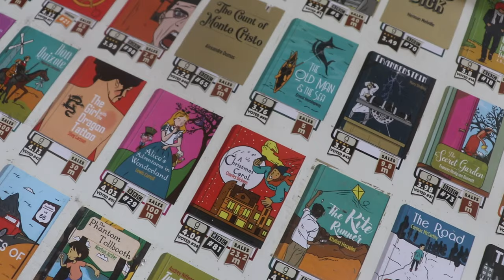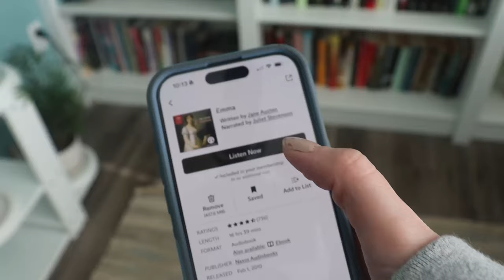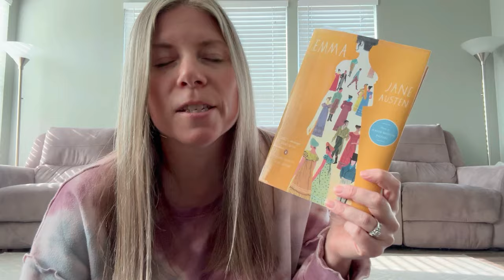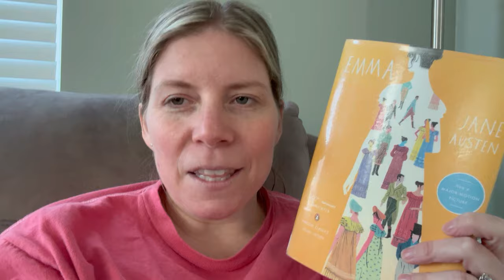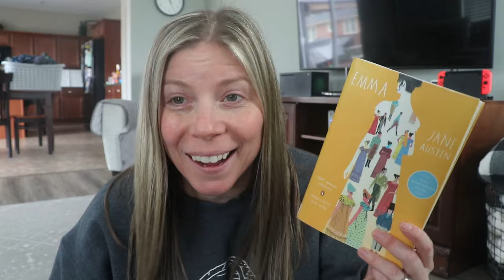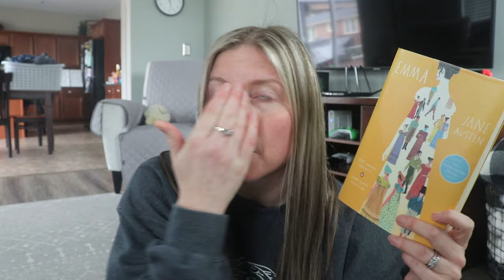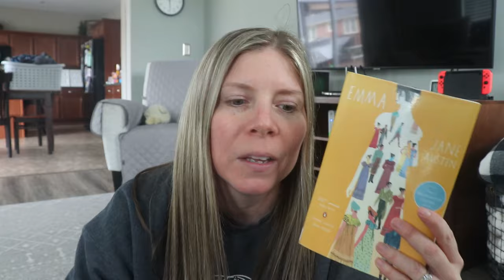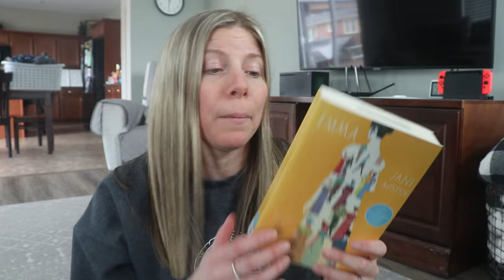Reading books from the 100 Epic Reads list (Episode 11)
I am not accepting book review requests at this time.